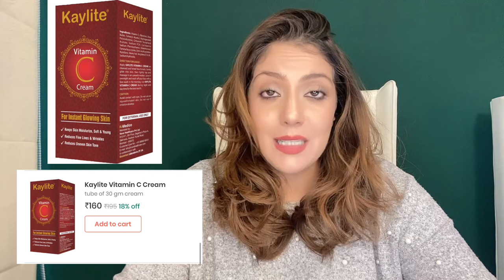Melasma Removal at Home I Melasma Remove cream under Rs 300 I Melasma Skin Care Regimen Routine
Discover how to treat Melasma at home with a budget solution under Rs 300! In this video, I'll reveal my secret for an effective Melasma treatment cream that won't break the bank. Say goodbye to expensive treatments and hello to clear, radiant skin.
Uncover the ingredients needed to create this powerful yet affordable Melasma treatment cream and follow my step-by-step guide to achieve a stunning skin transformation. Don't let Melasma hold you back any longer - take control of your skin's health and beauty with this amazing DIY remedy.
I have taken your feedback and created a simplified routine for melasma treatment at home. All these products are available in Indian pharmacies and most cost under Rs 300.
This routine is NOT FOR PREGNANT & NURSING LADIES.
This routine will help
treat & remove melasma
treat & remove hyperpigmentation
two toned skin
I am sharing links from 1mg.com which is Indian online pharmacy but you can these products from anywhere.

Am routine
In the am you can use any cleanser
Then use

Next if your skin is dry use any of these creams
Kaylite Cream

Most important step of your AM routine is sunscreen and below are some affordable sunscreens from the pharmacy.

PM Routine

In the PM 3 times a week you will use
Demelan Cream

Helps to reduce hyperpigmentation
Helps to prevent dark patches caused by the sun
Helps to reduce the facial marks caused by acne, pimples, and eczema

In the pm 4 nights a week
Tretinoion 0.025%

And once again you will use a cream
Kaylite Cream

If you experience excessive drying use Emolene cream on top

Melasma Removal at Home